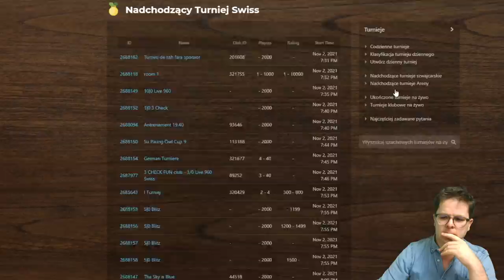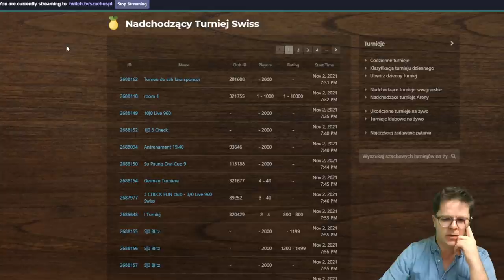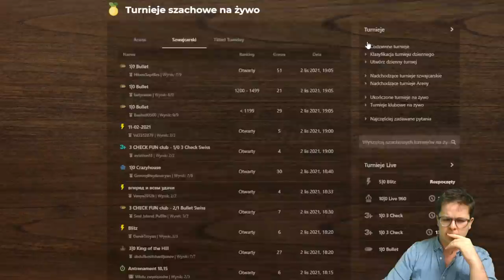BEZ PATRZENIA na RYWALA w TITLED TUESDAY | szachy 2021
BEZ PATRZENIA na RYWALA w TITLED TUESDAY | szachy 2021. W tum turnieju gram w szachy z zasłoniętym nazwiskiem przeciwnika (fizyczna naklejka na monitorze). Oczywiście nie obyło się o WYJŚCIE z WORA co jest moja specjalnością xD :) Czwartej rundy nie zagrałem, z powodów technicznych.

00:00 Wstęp
03:08 Partia 1
13:38 Partia 2
23:33 Partia 3
Partia 4 nie zagrana - mój błąd
50:32 Partia 5
1:01:04 Partia 6
1:11:11 Partia 7
1:24:43 Partia 8
1:40:59 Partia 9
1:51:24 Partia 10
2:01:12 Partia 11

POLECAM:
Grafiki od shadethombre:

Wsparcie kanału:
Dziękuję :)